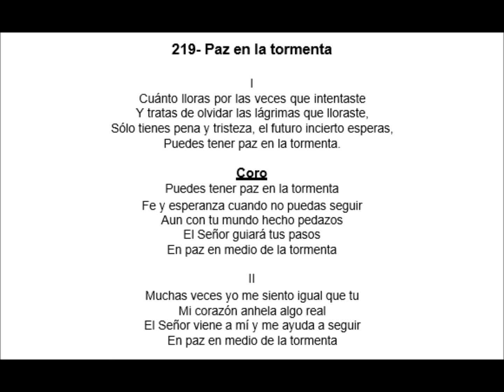219 Paz en la tormenta